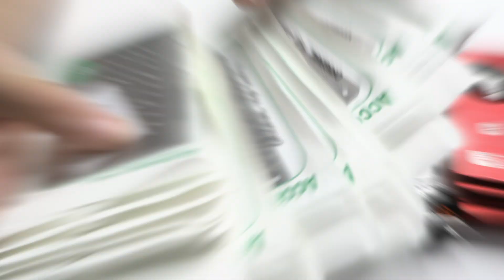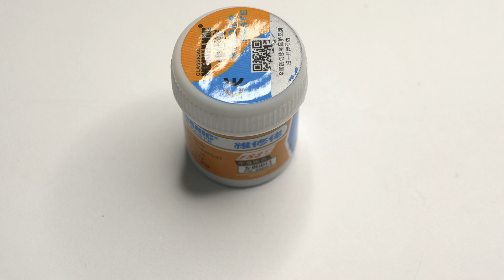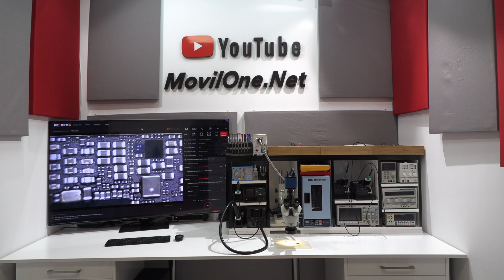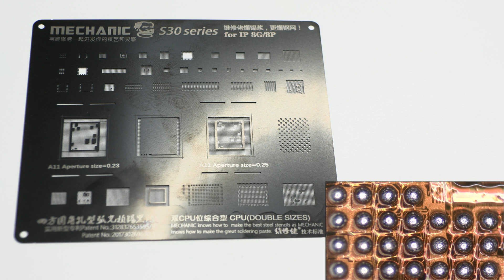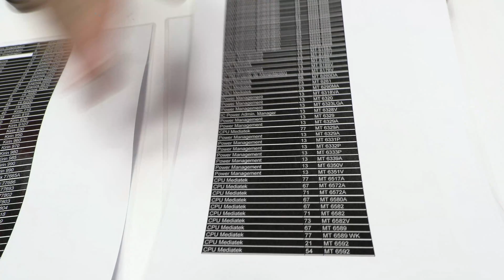Reballing con Stencil Universal!! ✅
Nuestros stenciles:
     🟢 iPhone

Como revolear cualquier IC, utilizando un stencil universal. En este video vamos a ver el procedimiento para hacer reballing a cualquier circuito integral sin memorizar temperaturas y nada de estilo.
 El truco consiste limpiar bien la placa base y el circuito que lo vamos a revolear. Tener un buen stencil importa pero no es algo fundamental. Nosotros, toda la vida hemos utilizado stenciles económicos de Aliexpress a 1 euro cada unidad.